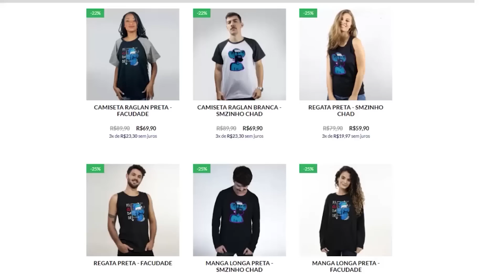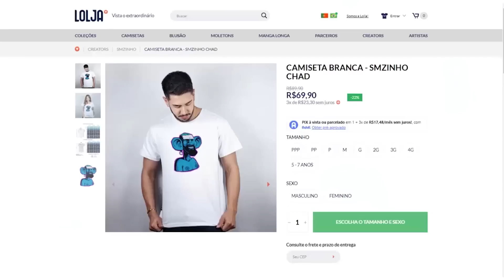COD: WARZONE 2.0 PT#123 - Inventaram de ir pra Zarki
Jogamos com o corno do @Sn4rFx